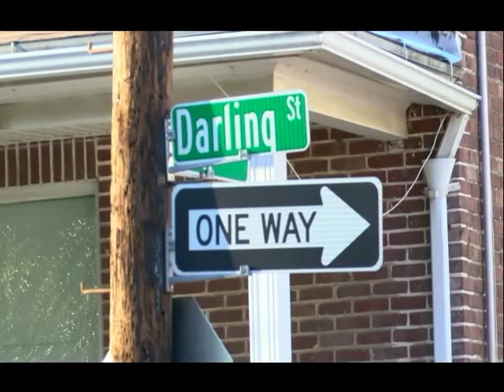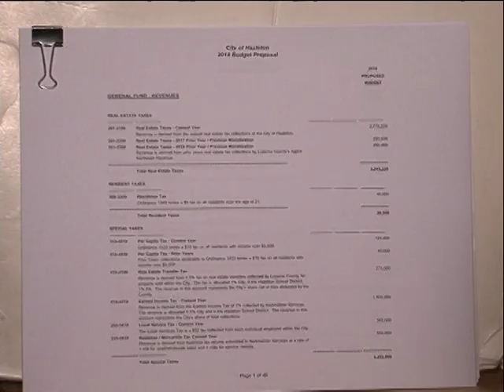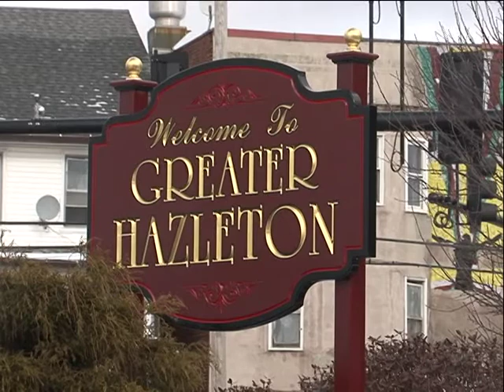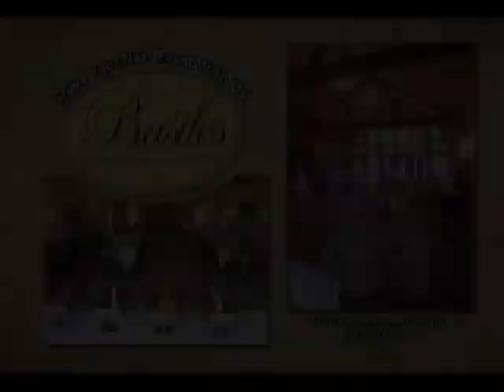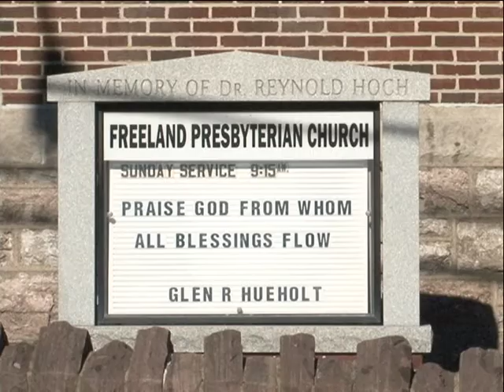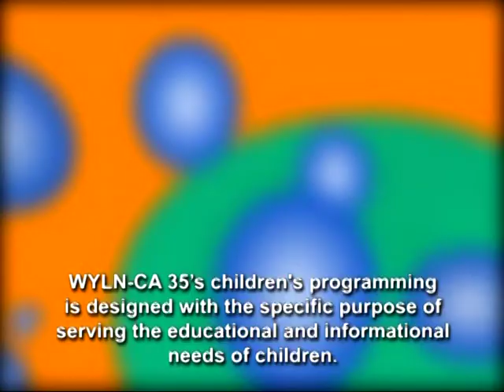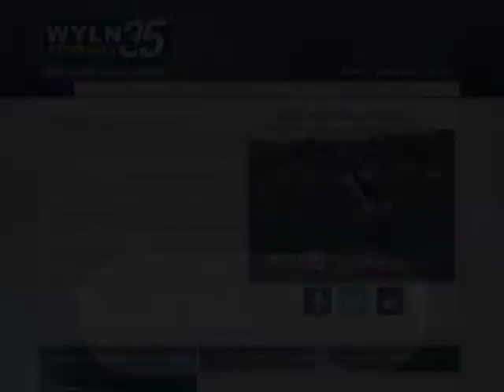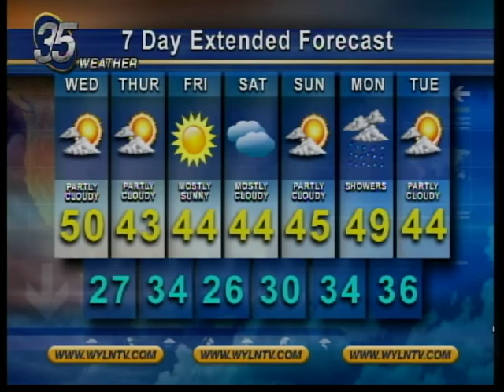WYLN NEWS FOR TUESDAY NOVEMBER 28 2017